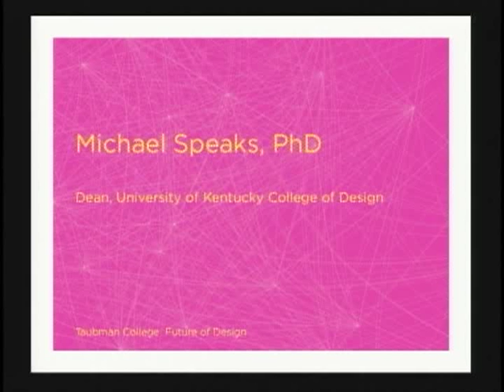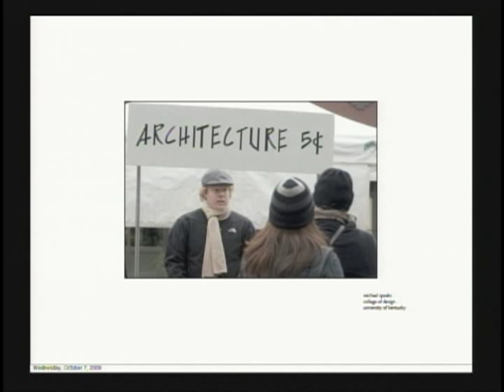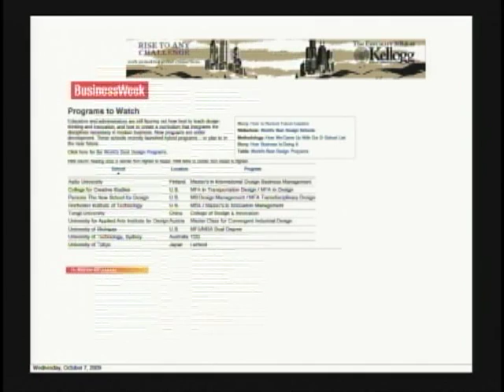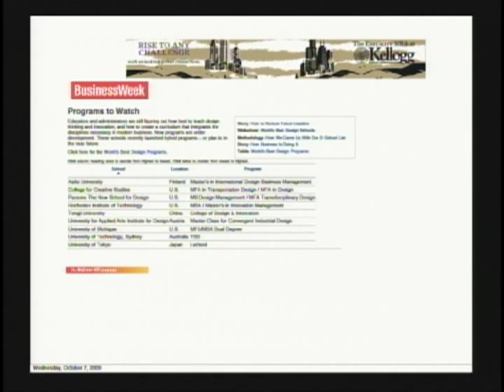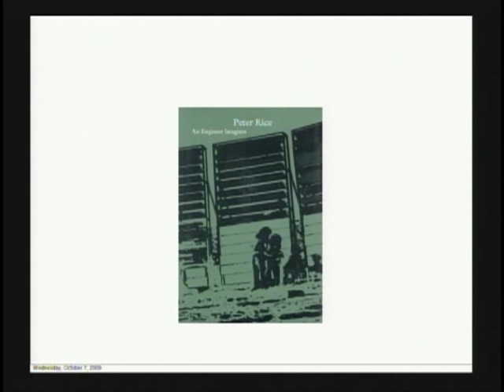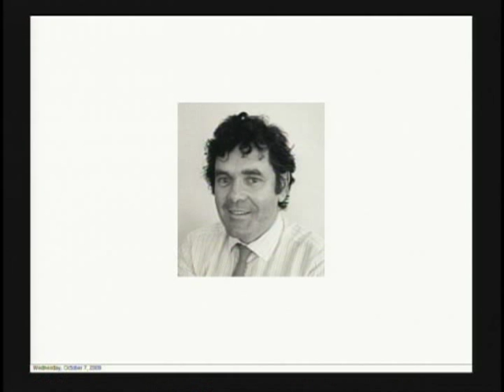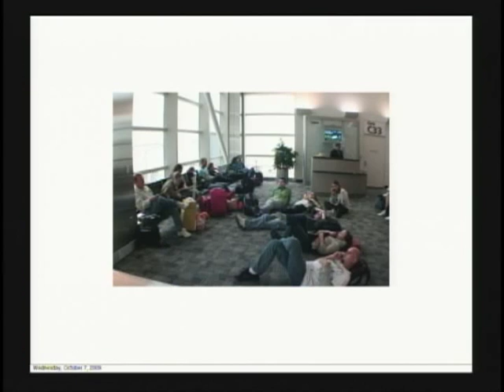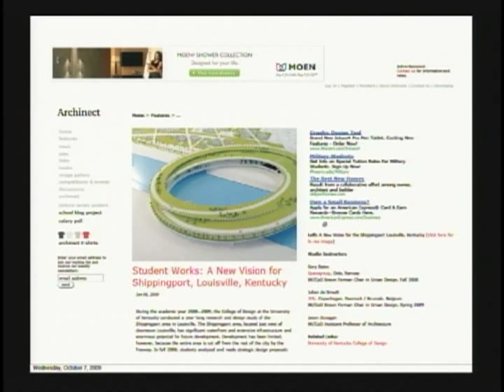Michael Speaks: University of Michigan Taubman College Future of Design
Michael Speaks, Dean, University of Kentucky College of Design, presented Oct. 9, 2009, at the Future of Design conference.

University of Michigan's Taubman College of Architecture and Urban Planning hosted the Future of Design conference, Oct. 9 & 10, 2009. Thirty designers, critics and provocative thinkers brainstormed how design is evolving across various disciplines including architecture, landscape architecture, interactive, industrial, and interior design. The presentations were free and open to the public. The speakers presented their views in 15-minute segments.